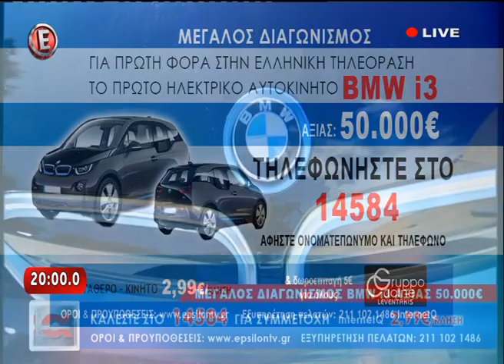Ο ΒΑΣΙΛΗΣ ΤΕΡΛΕΓΚΑΣ ΜΙΛΑΕΙ ΣΤΟ ΑΠΟΚΑΛΥΠΤΙΚΑ 24-04-2016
ΔΟΥΛΕΨΑ ΣΕ    ΜΑΓΑΖΙΑ  ΠΕΜΠΤΗΣ ΚΑΤΗΓΟΡΙΑΣ
 ΚΑΙ ΜΕ ΕΙΠΑΝ  ΣΚΥΛΟ
 ΤΩΡΑ ΠΡΟΣΠΑΘΟΥΝ Ν ΑΝΑΛΥΣΟΥΝ ΤΟ ΜΥΑΛΟ ΜΟΥ